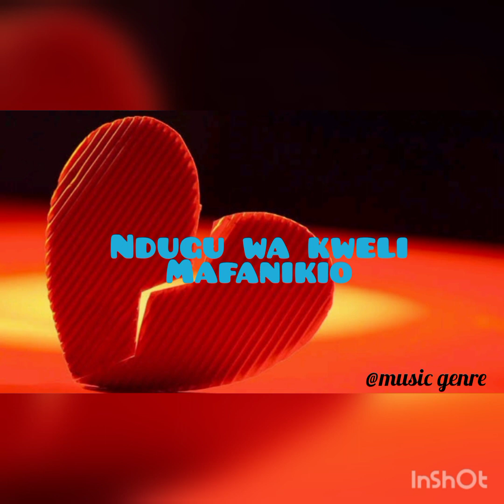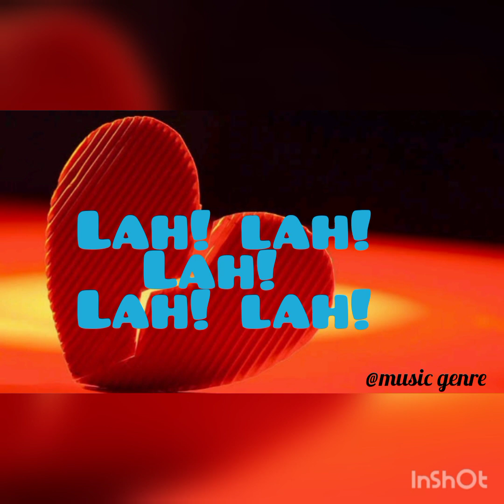Appy _ watu feki (lyrics)